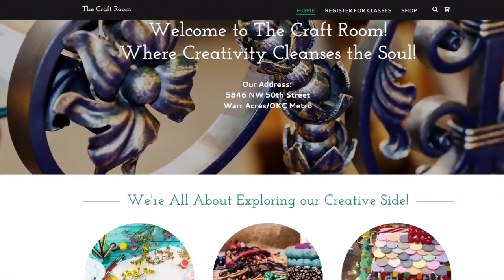THE CRAFT ROOM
IF YOU ARE A DYI LOVER OR MAYBE WANT TO TRY A NEW CRAFT.
THE CRAFT ROOM IS THE PLACE WHERE NO ONE CLASS IS THE SAME